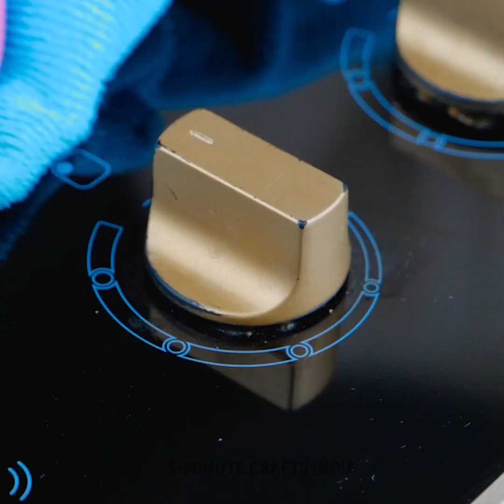आपका काफी समय बचाने के लिए जीनियस क्लीनिंग हैक्स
काम के क्लीनिंग हैक्स जिससे आपकी रूटीन आसान बन जाएगी

हलो दोस्तों!आज हम आपको बहुत काम के गैजेट्स और कूल क्लीनिंग हैक्स दिखाएँगे। मुझे विश्वास है कि इस वीडियो से आपको अपने घर को साफ करने की प्रेरणा मिलेगी! खुद को तैयार कर ले, हम आपको आज तक का सबसे गंदा बाथरूम दिखाने वाले हैं! ये होगा एक पूरा बाथरूम अपग्रेड, और आपको आखिर में  एक शानदार नतीजा देखने को मिलेगा। इस सैटिसफाईंग डीप क्लीनिंग का आनंद लें। फिर हम आपको रोज़मर्रा की चीज़ें साफ करना सिखाएँगे। हम सबसे गंदा फ़ोन, हेयर ब्रश, टीवी रिमोट कंट्रोल, कीबोर्ड, और भी बहुत चीज़े साफ करेंगे। कारपेट से दाग हटाने, किचन एक बर्तन साफ करने और रेस्टरूम साफ करना सीखने के लिए हमारे साथ बने रहें। अपनी क्लीनिंग रूटीन को दस गुना आसान बनाने के लिए इस वीडियो से ढेर सारे तरीक़े सीखें✨

टाइम स्टैम्प्स:
00:01 - आज तक का सबसे गंदा बाथरूम साफ करना
03:03 - रोज़मर्रा की चीज़े कैसे साफ करें
06:29 - कारपेट के दाग कैसे  साफ करें
10:15 - स्टोव के लिए कीमती हैक
10:55 - टीवी रिमोट कंट्रोल कैसे साफ करें